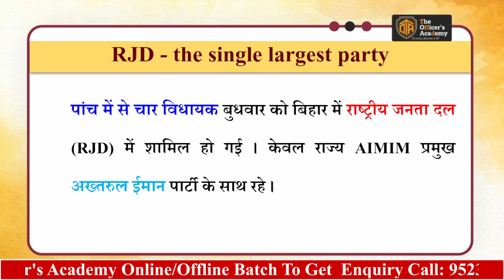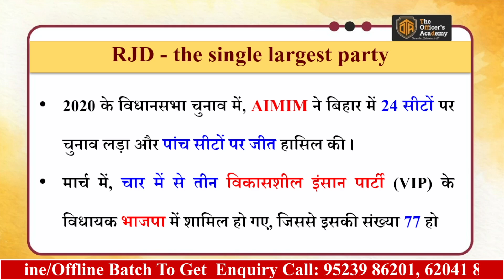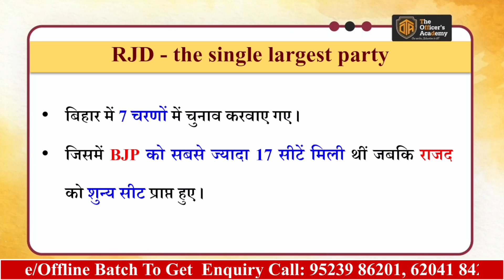RJD Becomes Single Largest Party As Four AIMIM MLAs Join RJD